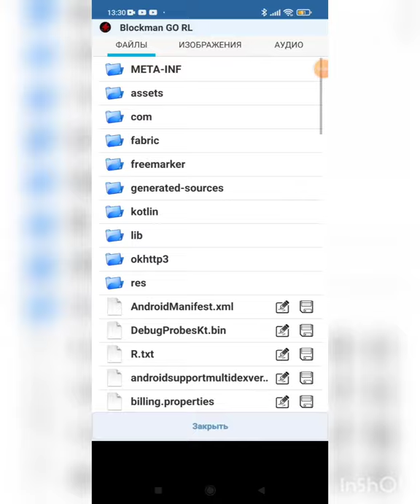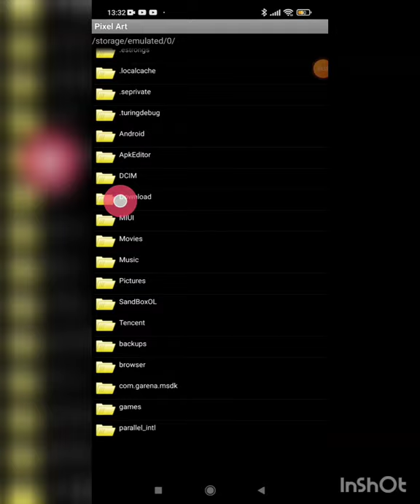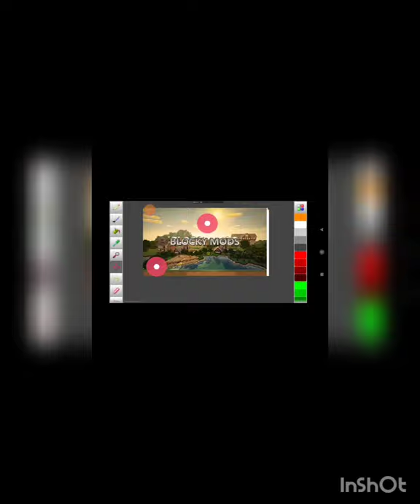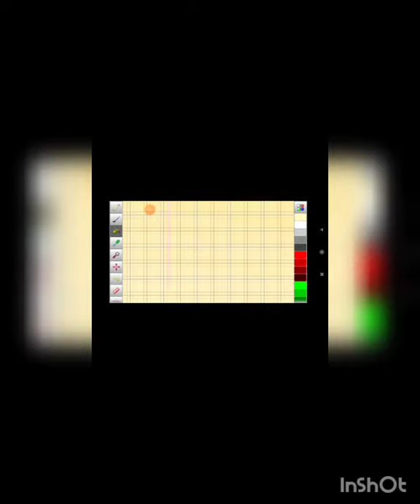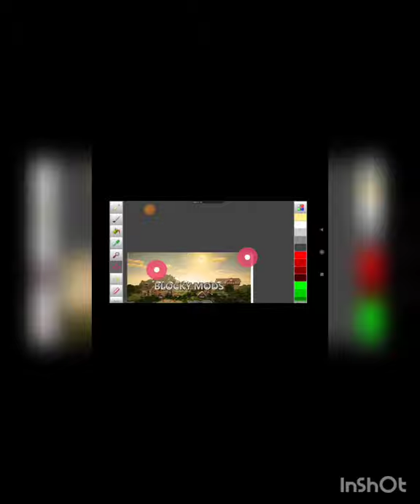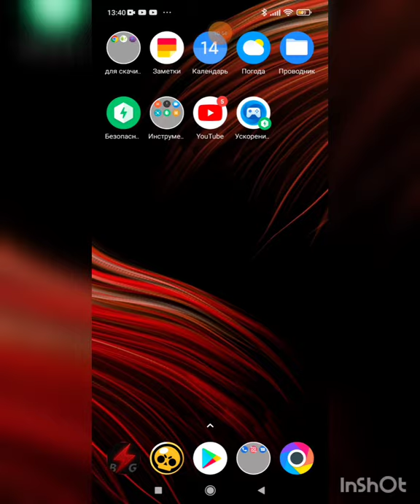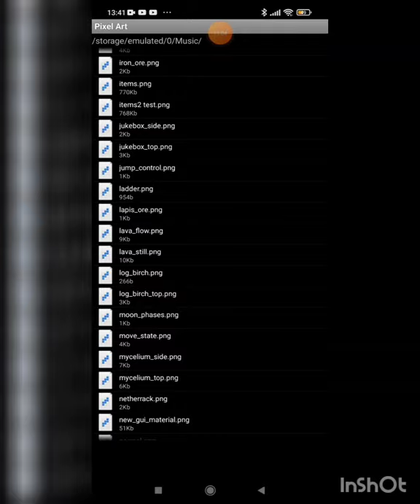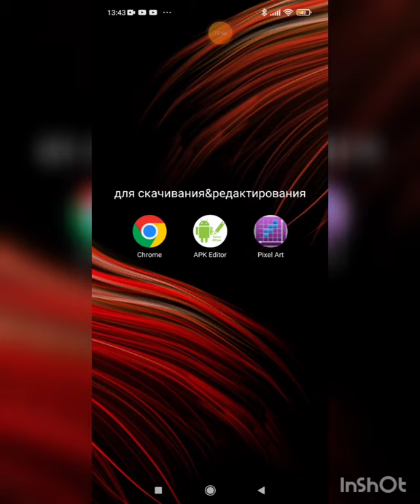как изменить экран загрузки и полоску загрузки